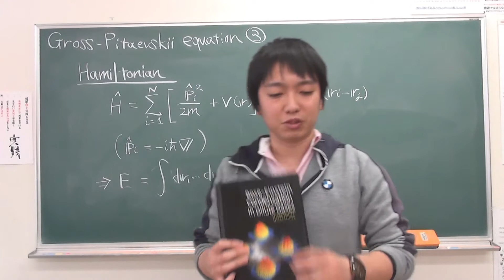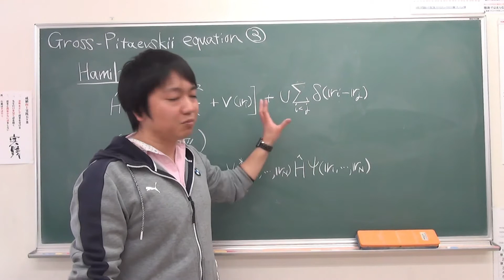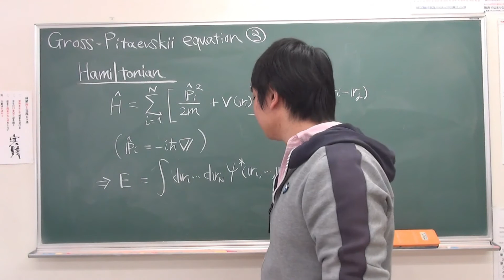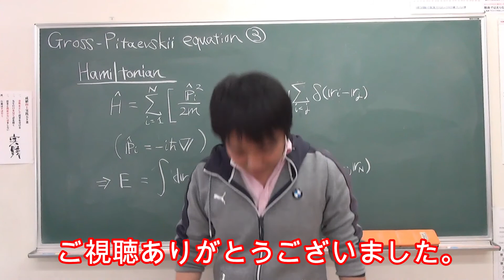Gross-Pitaevskii方程式(3)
Gross-Pitaevskii方程式の説明動画第3回です。
今回はハミルトニアンの導入です。

撮影場所提供
愛夢舎　様
ホームページ

Dr.タージー・チャンネル】

LINEブログ※更新は監修LABI担当

監修【LABI】Twitter
※各channelの予告や活動など配信中